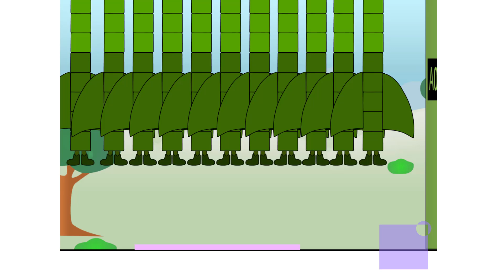Numberblocks Math: Numberblocks Series 7 | Numberblocks Series 7 Step Squad | LEVEL 2 | #369